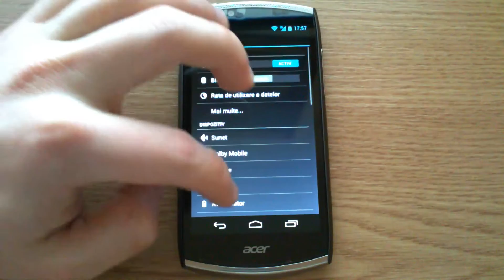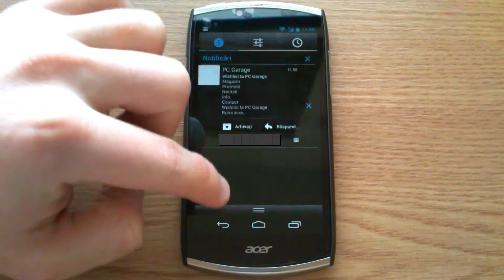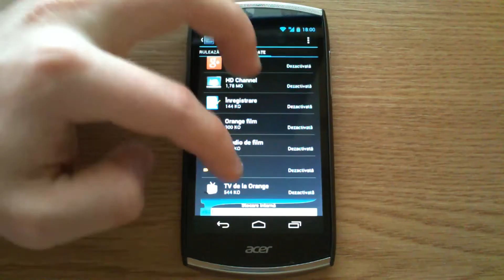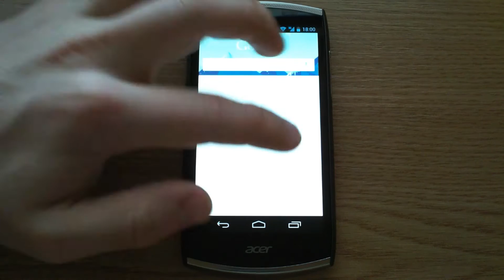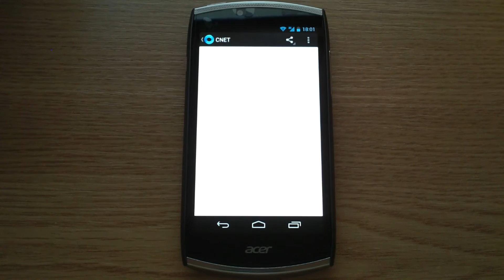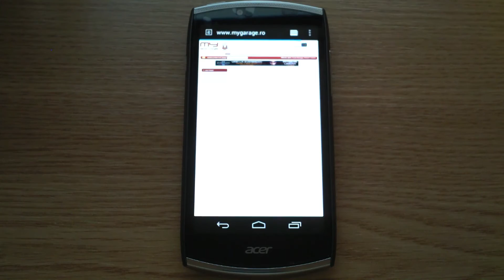Acer CloudMobile S500 - Jelly Bean 4.1.2 Review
Pentru discount la PcGarage folositi codul de reducere: XB98VVF6